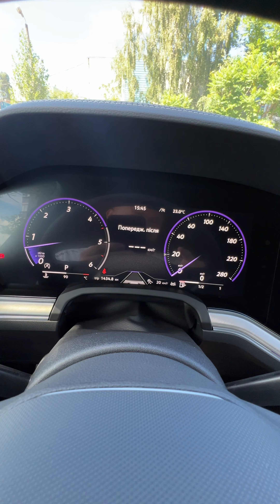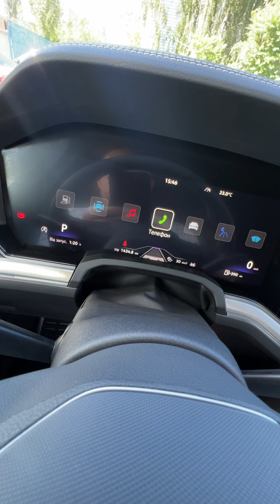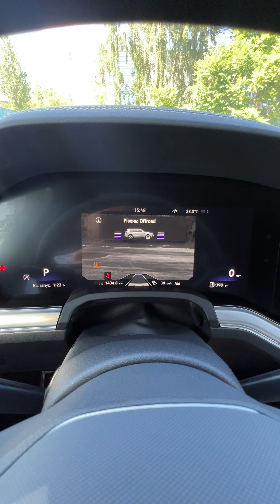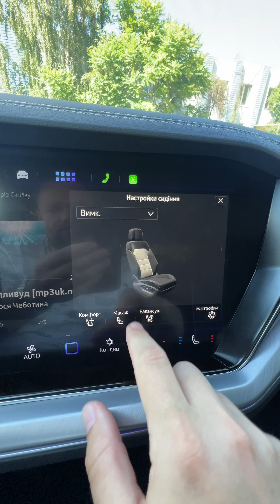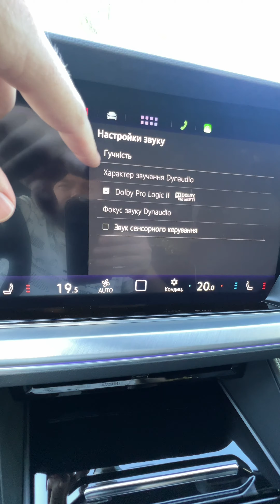VW Touareg R Line 2024! В двух словах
Быстрый обзор VW Touareg R Line 2024